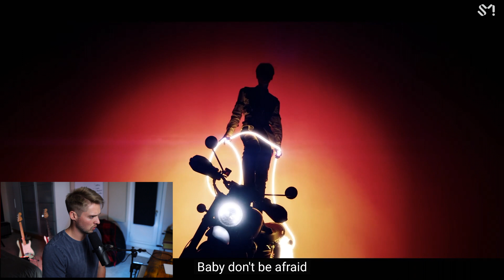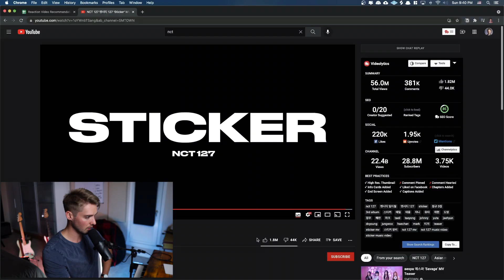Music Producer Reacts to NCT 127 - '127 Sticker' for the First Time!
In this video, I react to 127 Sticker by a KPOP group I've never heard of before, NCT 127.